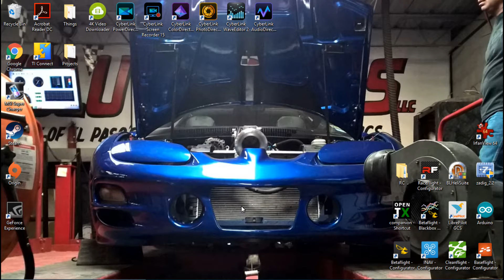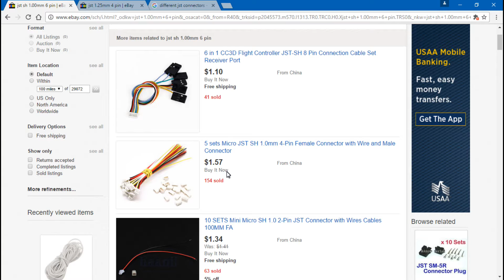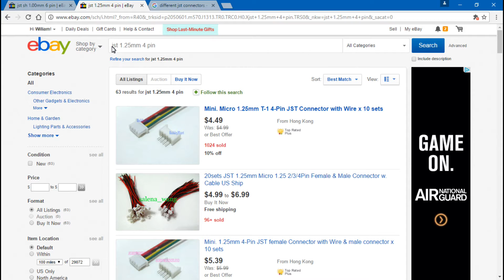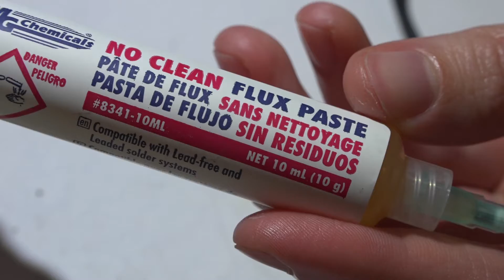Replacing Broken JST Connectors On Flight Controller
The JST connectors are pretty damn annoying. We complain about them being in the way then we complain after they break off and are no longer in the way. But here is how to fix your flight controller to be as good as new.

Tools I use for repairs
Amazon.
Hot air gun
Flux paste
Solder paste
Solder wick
Helping hand
Flux cleaner

Banggood.
Hot air gun
Flux paste
Solder paste
Solder wick
Helping hand

Ebay.
Hot air gun
Flux paste
Solder paste
Solder wick
Helping hand